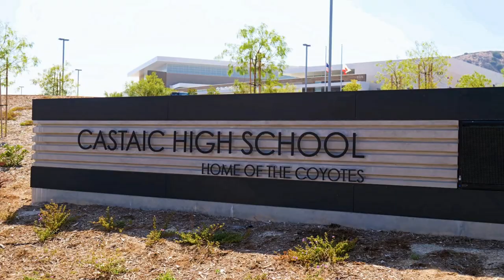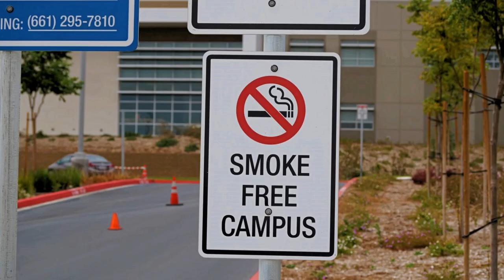SRO Davis - Introduction Video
Deputy Davis is one of seven SRO's assigned to the William S. Hart Union High School District. She currently serves Castaic High School and Castaic Middle School. She also serves to support the local elementary schools in Castaic.